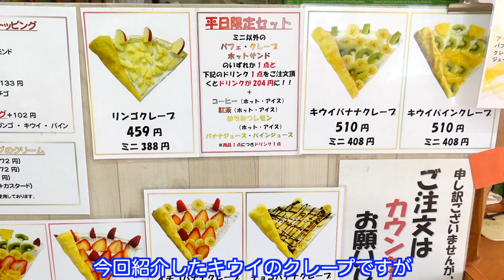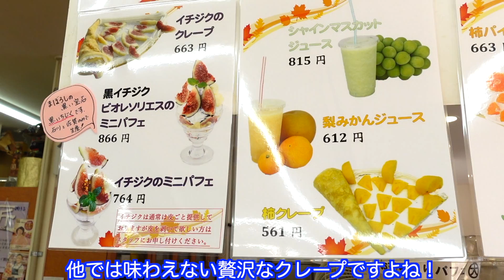安いのに高級フルーツを沢山使った神クレープ4選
店名：アオイ農園
住所：大阪府和泉市葛の葉町３丁目３−１１

今回オーダーした商品👇

イチジクのクレープ　663円

Wキウイのクレープ　663円

ぶどうクレープ　663円

柿パインクレープ　663円